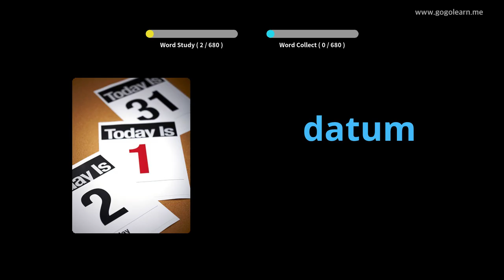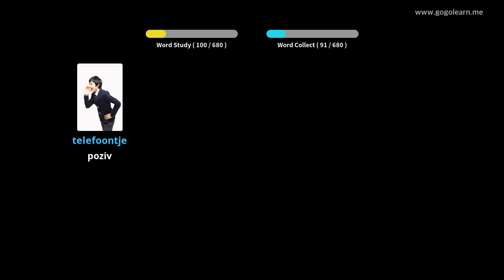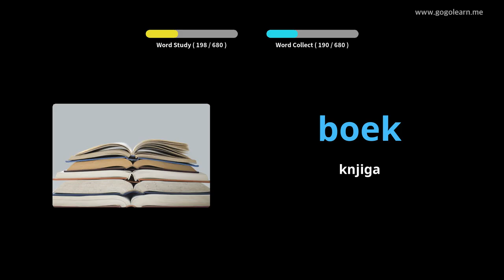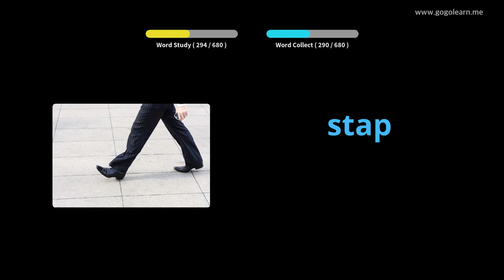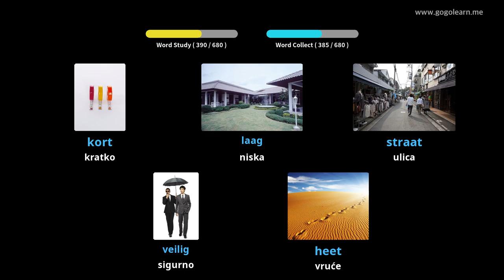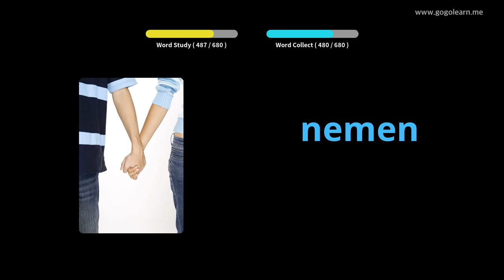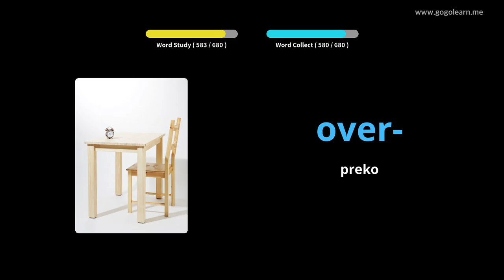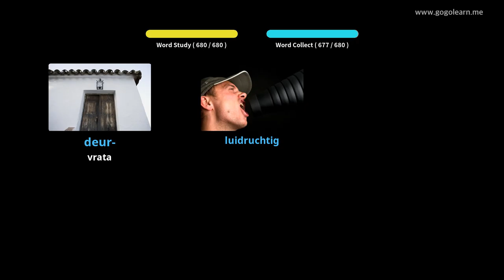Deca holandskog vokabulara | Golearn